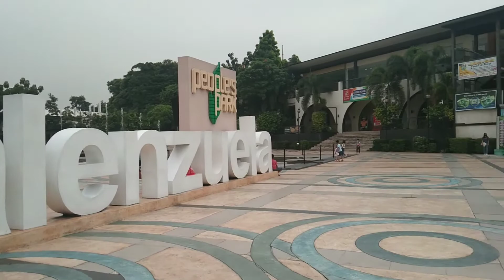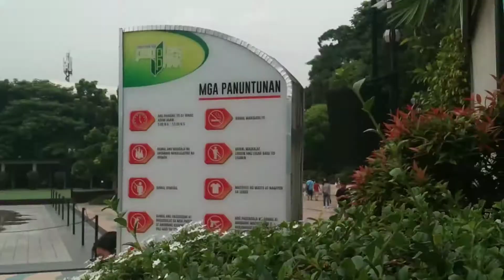Magandang Pasyalan at Tambayan sa Valenzuela City